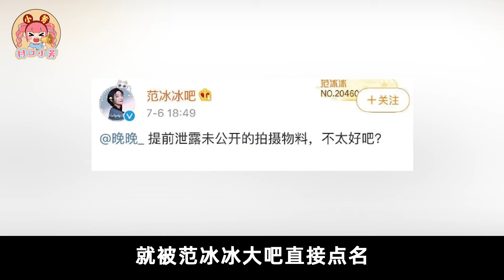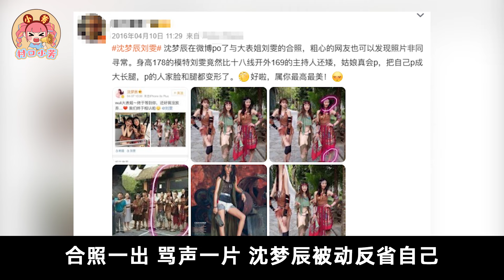【内娱艳压抓马大戏】赵露思、章子怡...同框斗艳好精彩!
内娱艳压大戏，抓马不断